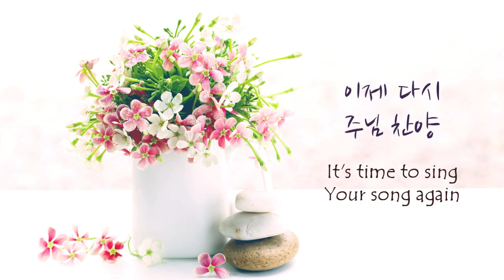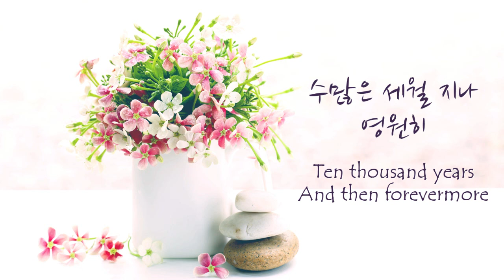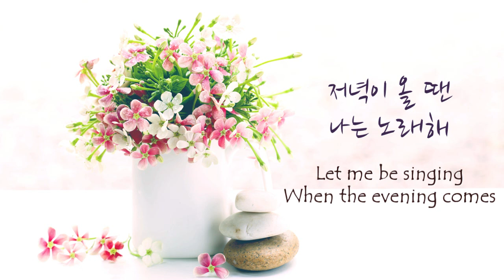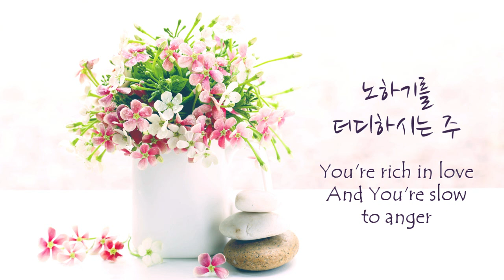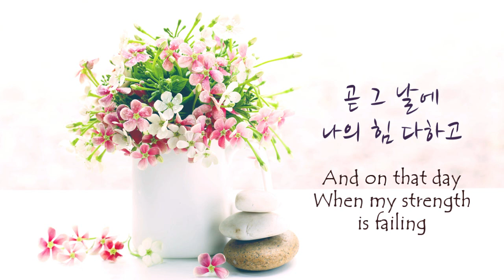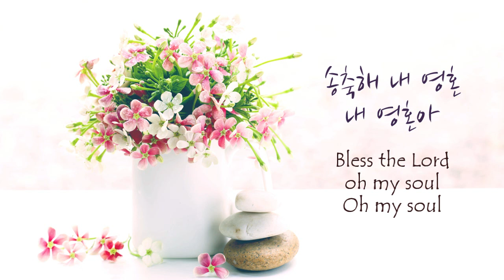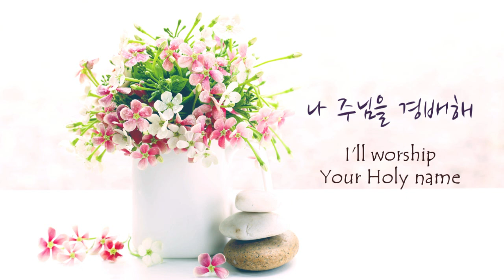[1시간 연속듣기] 송축해 내 영혼 피아노 CCM 연주/10,000 Reasons Piano Instrumental(영어가사/lyrics)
[가사]

송축해 내 영혼
내 영혼아
거룩하신 이름
이전에 없었던 노래로
나 주님을 경배해

해가 뜨는 새 아침 밝았네
이제 다시 주님 찬양
무슨 일이나 어떤 일이 내게 놓여도
저녁이 올 땐 나는 노래해

송축해 내 영혼
내 영혼아
거룩하신 이름
나 주님을 경배해

노하기를 더디하시는 주
그의 크신 사랑 넘치네
주의 선하심 내가 노래 하리
수많은 이유로 나 노래해

송축해 내 영혼
내 영혼아
거룩하신 이름
나 주님을 경배해

곧 그 날에 나의 힘 다하고
나의 삶의 여정 마칠 때
끝없는 찬양 나 드리리라
수많은 세월 지나 영원히

송축해 내 영혼
내 영혼아
거룩하신 이름
나 주님을 경배해

[Lyrics]

It's time to sing
Your song again

Forevermore